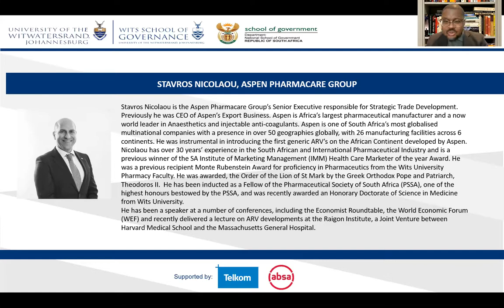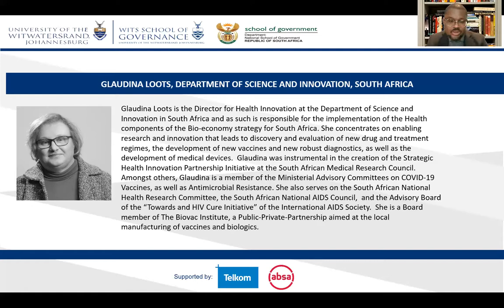Exploring Strategic Access to Vaccine Technology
Some of the reasons why many developing countries are vulnerable are the lack of diversity of access on affordable prices and absence of manufacturing platforms for vaccines. This poses further risks related to depleting public health infrastructure and missing out on global economic recovery. There is urgency in addressing concerns such as access both in the short and the long-term. We therefore need to assess models of innovation, experimentation, production and distribution from an equity perspective. We also need to consider the role of governments in creating a sustainable framework that can guarantee access to South Africa and the region.

In this webinar we will discussed transfers of technical capabilities; human capital development; scientific collaboration; intellectual property; regulatory questions; industrial policy; public health policy concerns; and regional treaties regarding access.

Speakers:
DR MARTIN FRIEDE - Vaccine Research Lead, World Health Organization
GLAUDINA LOOTS - Director: Health Innovation, Department of Science and
Innovation in South Africa
STAVROS NICOLAOU - Senior Executive: Strategic Trade Development, Aspen Pharmacare Group

Facilitator:
Adjunct Professor Busani Ngcaweni - Principal, National School of Government